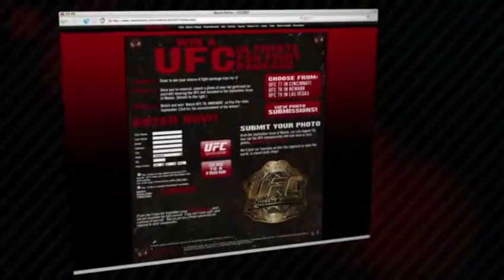76: Knockout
UFC 76: Knockout - Great card, Beautiful fights!
The event took place on September 22, 2007, at the Honda Center in Anaheim, California. Although the event was advertised with the subtitle Knockout, the entire card produced no knockouts whatsoever.